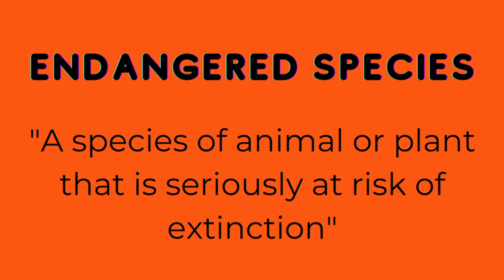Endangered animals | Endangered species | Kids Learning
Hello everyone!
I hope you'll be doing well
In this video we will learn name of Endangered species.